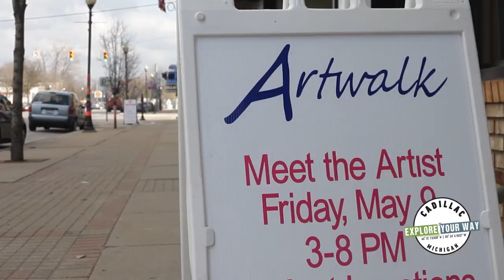Spring in Cadillac, MI